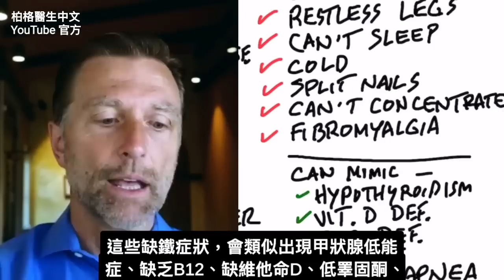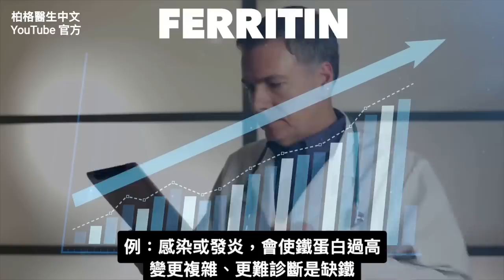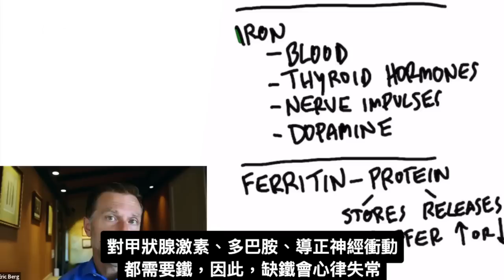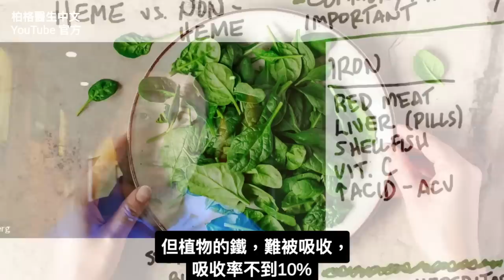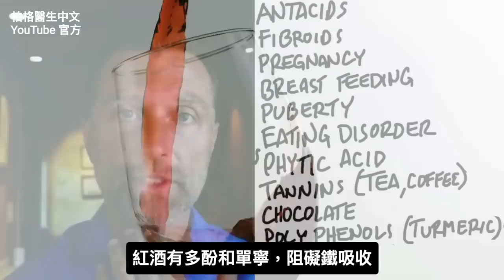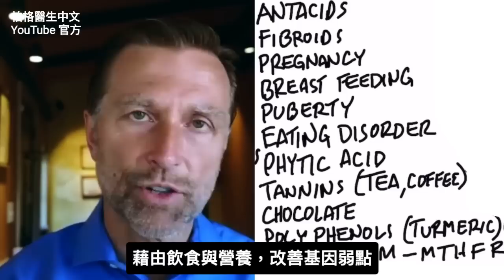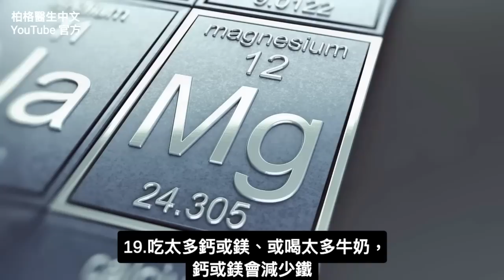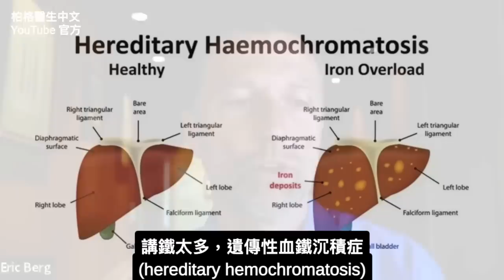全球最常見,缺少一種礦物質,柏格醫生 Dr Berg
柏格醫生 dr berg 談:世界上最常見的礦物質缺乏症，了解症狀，並了解如何應對。

0:00 簡介：世上最常見的礦物質缺乏
0:58 缺鐵症狀
3:48 什麼導致缺鐵？
12:10 解決缺鐵問題
13:20 鐵太多怎麼辦？
15:17 改善消化！

鐵是世界上最常見的礦物質缺乏。但有一個非常簡單的自然療法。
缺鐵症狀：
1. 掉髮
2. 心律失常
3. 疲勞和虛弱
4. 黑眼圈
5. 不寧腿症候群
6. 失眠
7. 非常怕冷
8. 分叉的指甲
9. 注意力不集中
10. 纖維肌痛、肌肉或關節疼

我們需要鐵來幫助構建血紅蛋白和甲狀腺激素、製造多巴胺，並保持神經衝動正常工作。

缺鐵的原因有很多。然而，非貧血性缺鐵，比貧血更常見。這意味著缺鐵還沒有影響血液，但它正在影響身體的其他部位。

缺鐵的原因：
1. 沒有攝取足夠的鐵（動物食品）
2. 腸躁症、發炎
3. 壓力或創傷
4. 出血或潰瘍
5. 胃酸太少（胃酸不足）
6. 月經
7. 胃繞道手術
8. 大量運動的人
9. 吃抗酸劑
10. 肌瘤
11. 懷孕
12. 母乳喂養
13. 青春期
14. 飲食失調
15. 植酸
16. 單寧（Tannins,茶、咖啡、紅酒）
17. 多酚（巧克力、薑黃、紅酒）
18. 基因突變的多態性(polymorphism)
19. 過多的鈣或鎂
20. 感染
21. 草酸鹽

補鐵，最好從飲食中補充鐵。
含高鐵的食物：紅肉、肝臟和貝類。
可吃肝丸或脾丸，是補鐵很好營養品。

您還需確定您缺鐵的原因，以便可以解決根本原因。

如果您體內的鐵過多，您可以嘗試自然療法，包括：
1. 蒸餾水
2. 薑黃
3. 可可豆Cocoa bean
4. 紅茶（Black tea）
5. 植酸補充劑 (IP6)
6. EDTA

艾瑞克柏格(Dr Eric Berg)醫生介紹：
56歲，脊椎醫生， 他是弗吉尼亞州、加利福尼亞州和路易斯安那州的3州脊椎科醫生，￼執照一直維持有效。他是全球知名的健康生酮飲食和斷食專家，也是《新體型指南》和KB Publishing出版書作者。